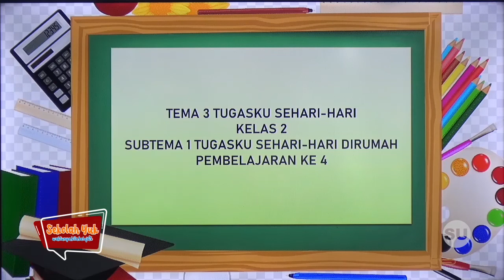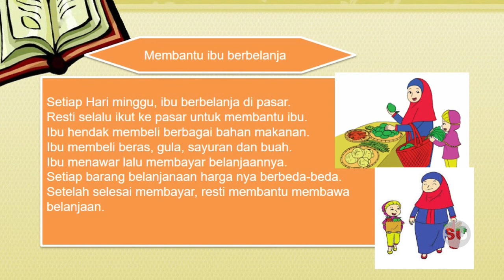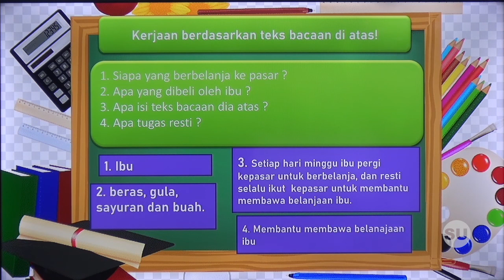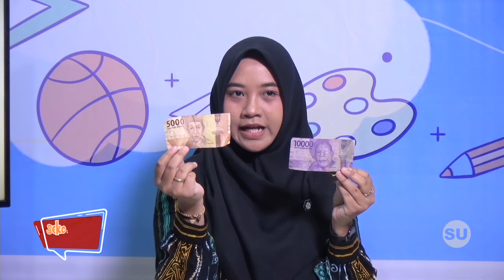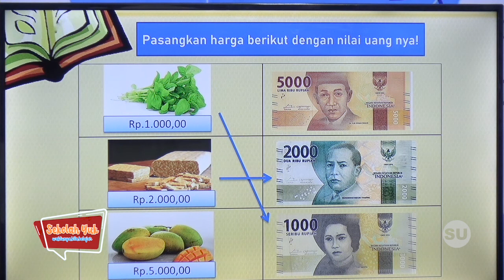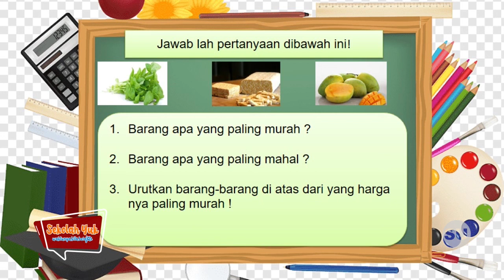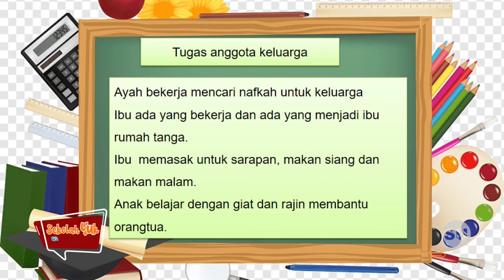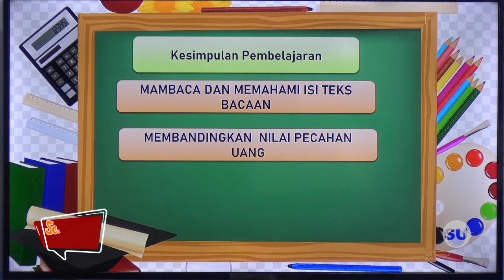Kelas 2 - Tugasku Sehari-hari di Rumah Pembelajaran 4 (EPS 23 Kamis 15 Oktober 2020)